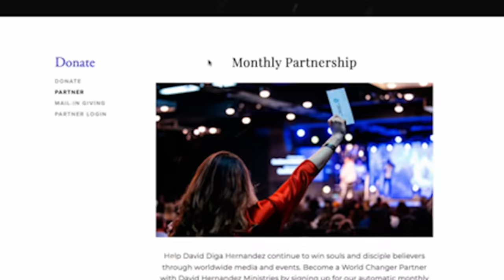Biggest Myths Many Christians Believe about Speaking in Tongues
In this message, the biggest myths many Christians believe about speaking in tongues will be Biblically refuted. Receive the truth and embrace this gift of the Holy Spirit.

For more on this topic, watch my full message, “Everything You Need to Know About the Gift of Tongues,” by clicking

0:00 – Did Paul the Apostle Discourage Using the Gift of Tongues?
2:56 – Should We Pray in Tongues in Public?
10:05 – Are Tongues Only Earthly Languages?
14:49 – Can Every Believer Pray in Tongues?
18:12 – Many Misunderstand "Activating" Spiritual Gifts
30:26 – Jesus Didn't Pray in Tongues, Should We?
31:09 – Will You Be Demonized if You Try to Pray in Tongues?
31:41 – Is it True That You Can't Control the Gift of Tongues?
33:51 - How You Can Get Involved